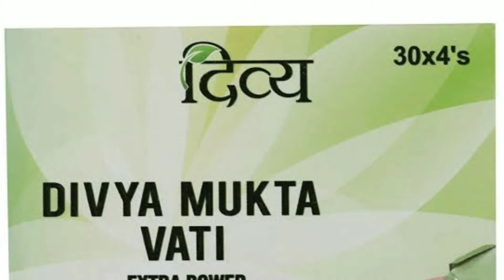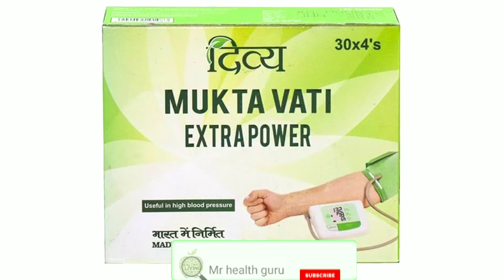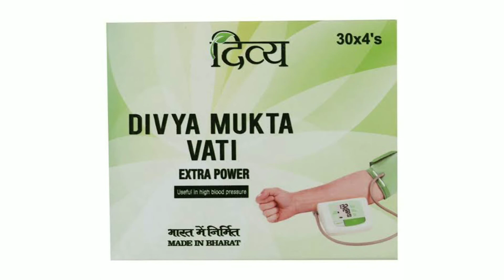Divya mukta vati benefits in hindi | Divya mukta vati review in hindi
Hello ,
I am Manish singh from Delhi .
About this video :- दोस्तों आज कि इस वीडियो में हम आपको ये बताने जा रहे है कि दिव्या मुक्ता वटी के क्या फायदे हैं और इसका सेवन केसे किया जाता है और क्या इसके कोई साइड - इफेक्ट्स है या नहीं सभी जानकारियां हिन्दी में !